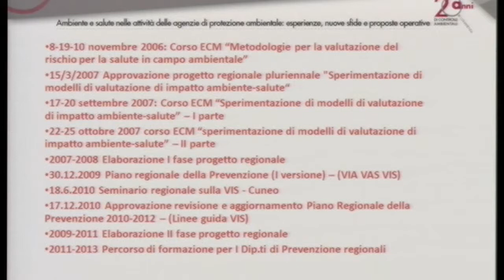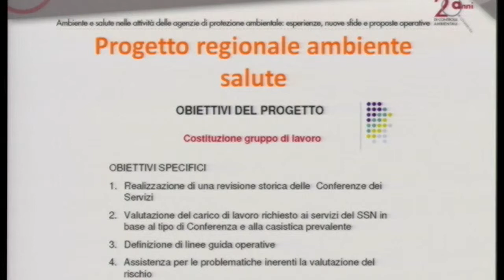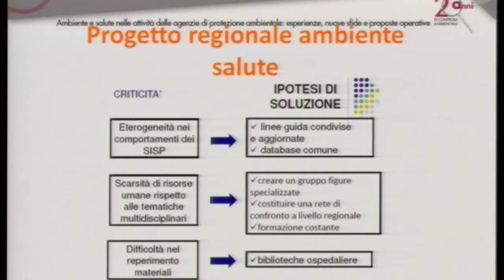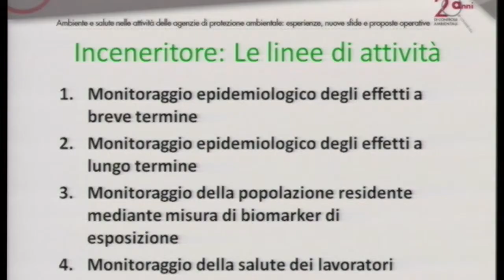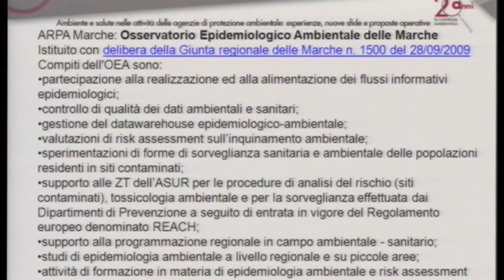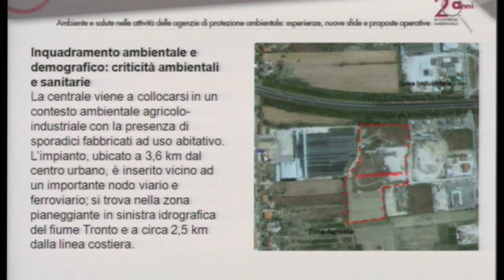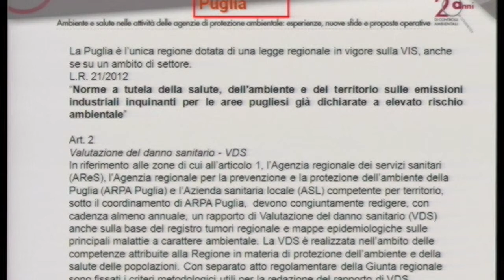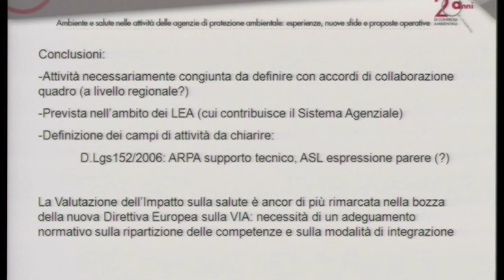Ennio Cadum: La valutazione della componente salute nelle procedure di VIA e VAS regionali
Ennio Cadum - ARPA Piemonte: La valutazione della componente salute nelle procedure di VIA e VAS regionali: l'esperienza nelle ARPA